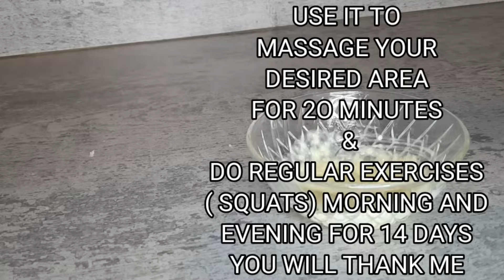ENHANCE BUTTOCKS AND WIDER HIPS FAST IN 3 DAYS | YOU WILL THANK ME LATER